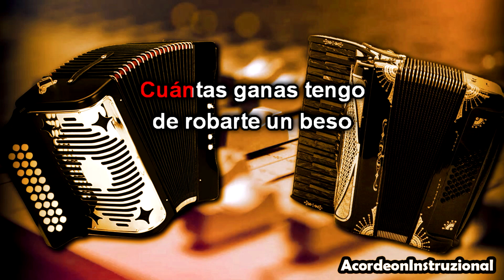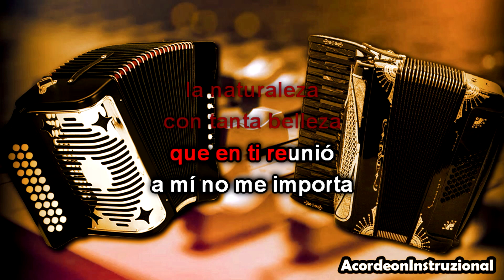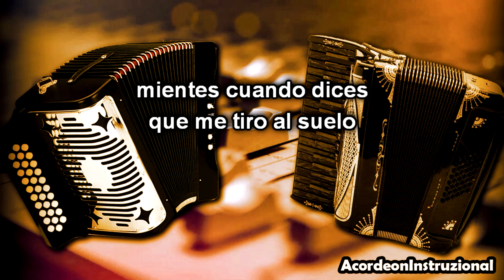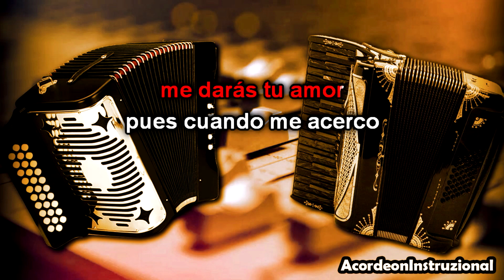Estas que te pelas - [Do/C] - Pista sin acordeón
Tema: "Estas que te pelas - Intocable"
Tonalidad del Video: Do/C
Tonalidad Original: Do/C